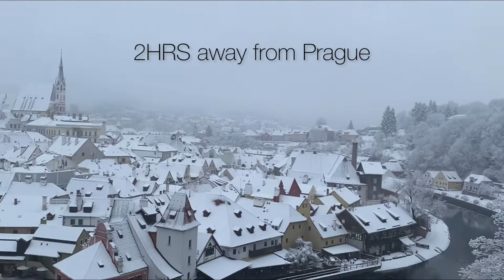Cesky Krumlov | You will fall in love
Hey loves,

I’m taking you with me to Česky Krumlov. This place is 2hrs away from Prague and a train ticket is about $13.

Love,

Belinda❤️